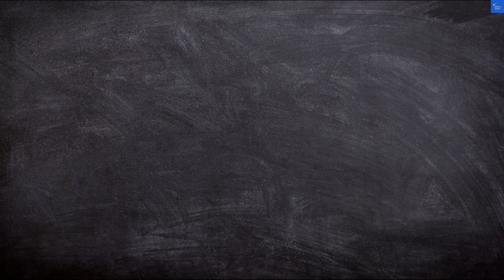Aqua Dome 4 Sterne Superior Hotel & Tirol Therme Langenfeld, Austria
In this comprehensive review of Aqua Palms Waikiki, we explore everything you need to know about this charming hotel in the heart of Waikiki. From its prime location just steps away from stunning beaches to its excellent amenities, Aqua Palms Waikiki offers a perfect blend of comfort and convenience. Watch as we dive into the various Aqua Palms Waikiki amenities, including the refreshing pool, fitness center, and relaxing lounge areas.

We’ll also share stunning Aqua Palms Waikiki photos that capture the hotel’s inviting atmosphere and vibrant surroundings. If you're considering a stay, we provide essential Aqua Palms Waikiki booking tips, along with insights into Aqua Palms Waikiki ratings and customer feedback to help you make an informed decision.

Looking for great deals? We’ll discuss current Aqua Palms Waikiki deals and how they compare to other nearby accommodations. Plus, find out about Aqua Palms Waikiki nearby attractions, including shopping, dining options, and local hotspots that enhance your travel experience.